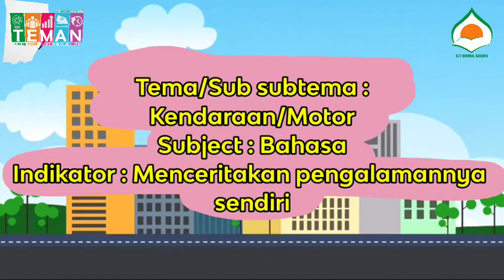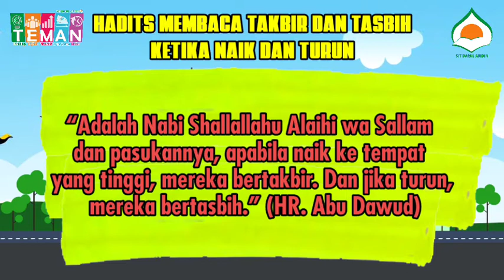PBR TKIT Darul Abidin Kegiatan Bahasa "Menceritakan pengalaman sendiri"